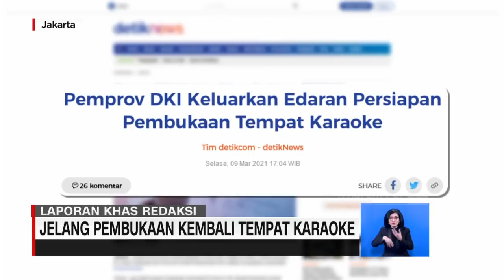Jelang Pembukaan Kembali Tempat Karaoke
Setelah hampir setahun ditutup, tempat karaoke kini bersiap untuk kembali beroperasi.

Pemprov DKI Jakarta melalui dinas pariwisata dan ekonomi kreatif tengah mempersiapkan pemberian izin, termasuk penerapan protokol kesehatan.